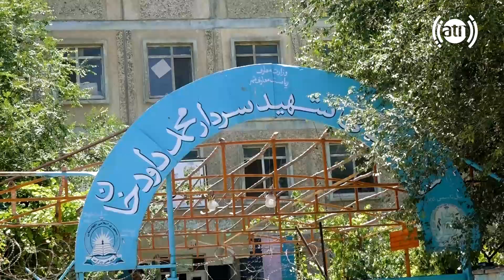4th Macroryan in Hafiz Amiri report / مکروریان چهارم در گزارش حفیظ امیری